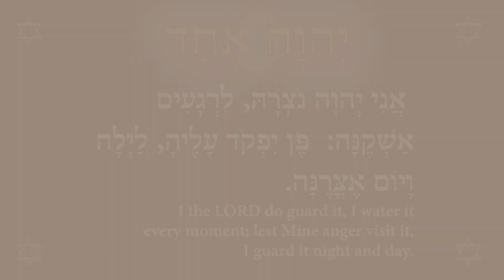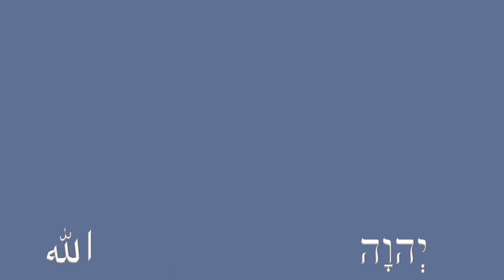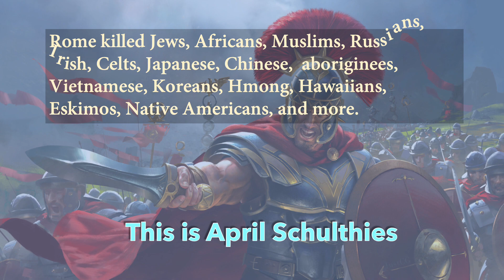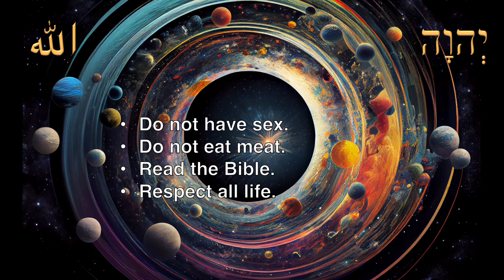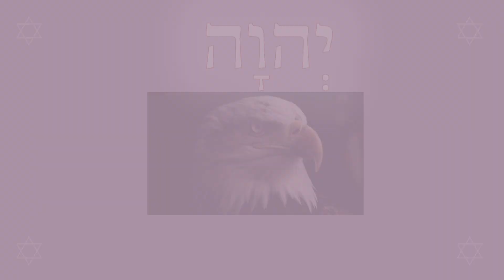O Great Spirit, Keeper of the Covenant, with grace to the Native American Tribes Prayer 12